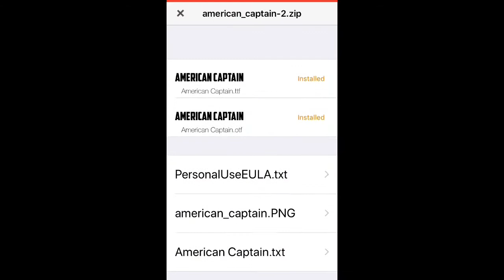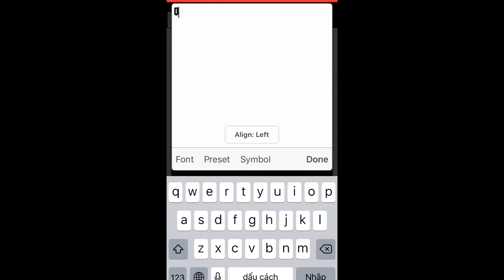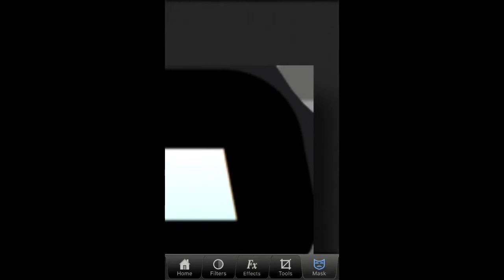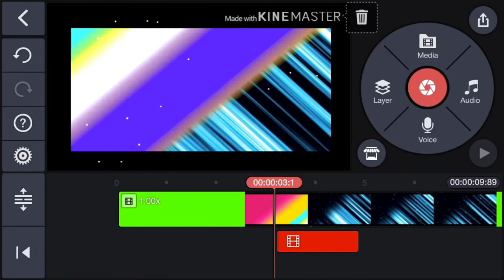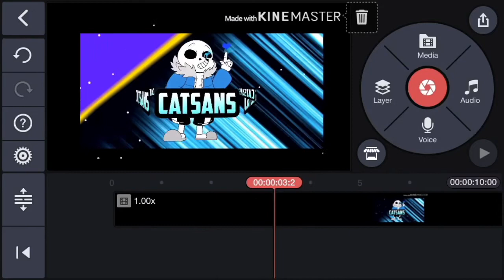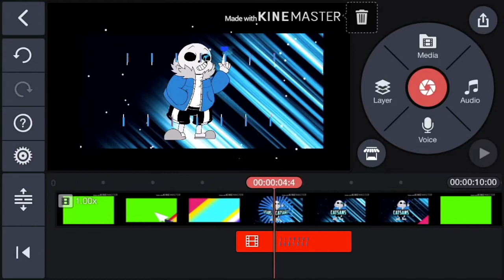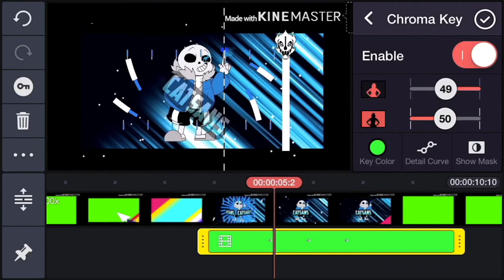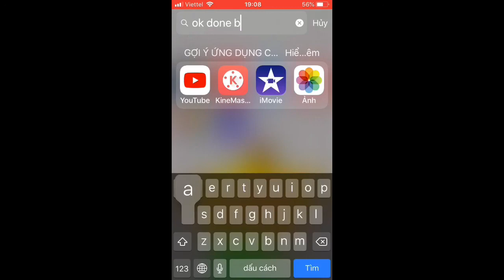Quá trình làm intro Giveaway của LAvA ( tua nhanh )